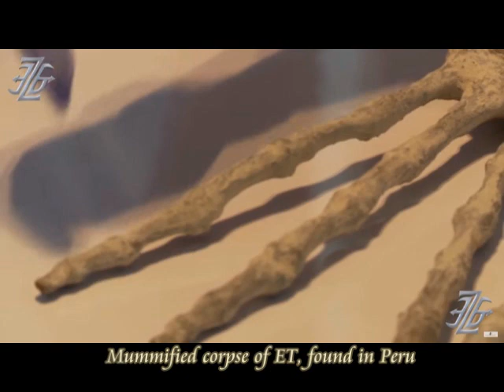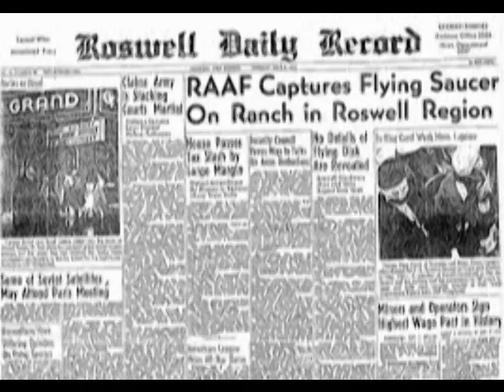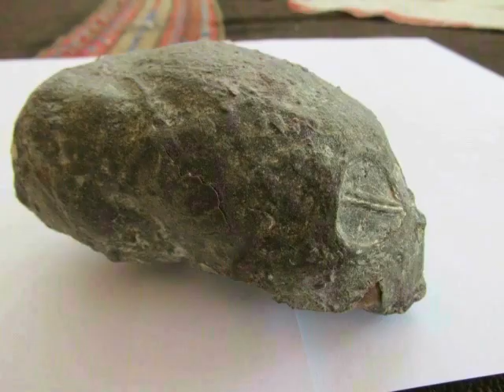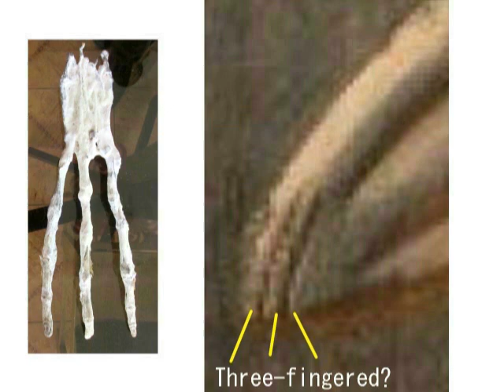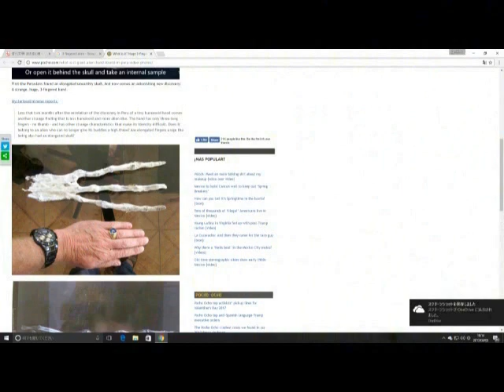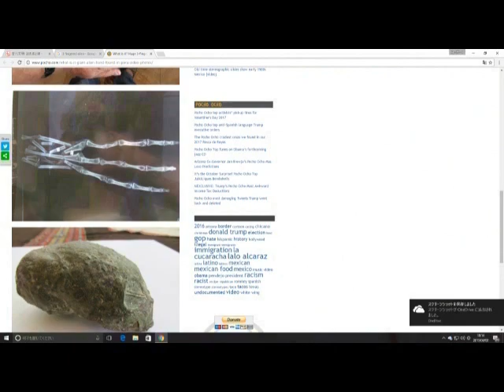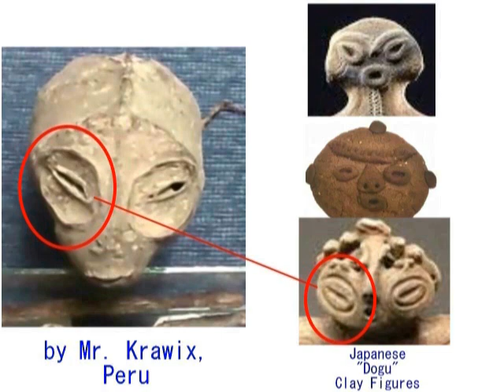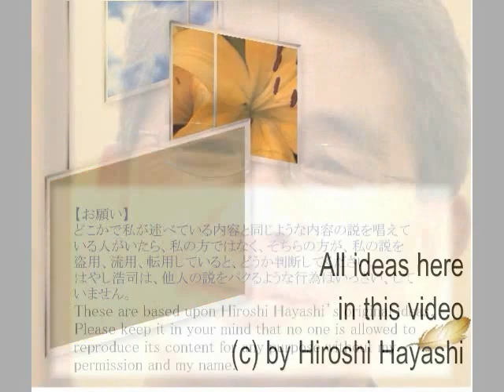2537【01】Three Fingered Jomon ET in South Peru南ペルーで見つかった３本指の縄文ミイラ＋日本の土偶との不思議な一致点by Hiroshi Hayashi, J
2537(01)+ 2257(1)
Mummy of ET, found in South Peru
南ペルーｄせ見つかった、ETのミイラ
＋The Dogon’s Instructor God in South Peru
南ペルーに来ていた、ドゴン族のインストラクター・ゴッド
Less than two months after the revelation of the discovery in Peru of a tiny humanoid head comes another strange finding that is less humanoid and more alien-like. The hand has only three long fingers – no thumb – and has other strange characteristics that make its identity difficult. Does it belong to an alien who can no longer give its buddies a high-three? Are elongated fingers a sign the being also had an elongated skull?
小さなヒューマノイドの頭蓋骨が見つかってから、２か月もたたないうちに、今度は、エイリアンのものと思われる、手が見つかった。
その手には３本しか指がなく、親指はなかった。
先に見つかった頭蓋骨は異様に長く、また同じように、その指は長かった。

March 02nd, 2017+April 1st, 2017+Dec. 11th, 2015
Hiroshi Hayashi
はやし浩司